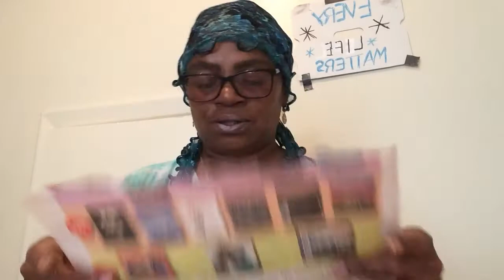Gal.6:9 And let us not be weary in well doing: for in due season we shall REAP, if we FAINT NOT.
Spiritual Water host shares scripture with audiences